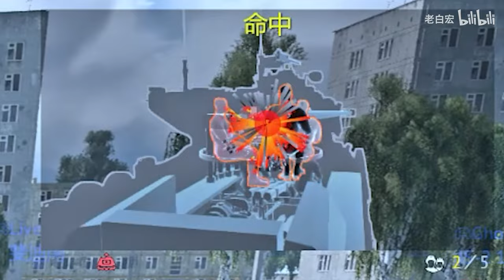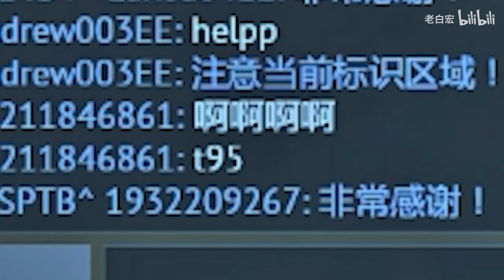USSR in BR 7.0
苏BR7.0魅力时刻【战争雷霆】
creator: 老白宏
Thanks for his/her authorization!
Go to support the original author!